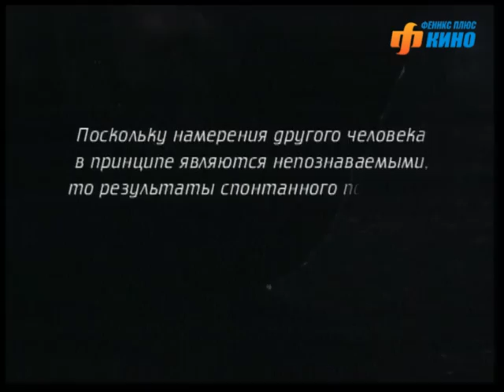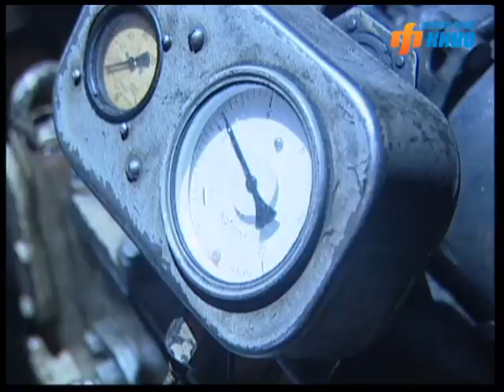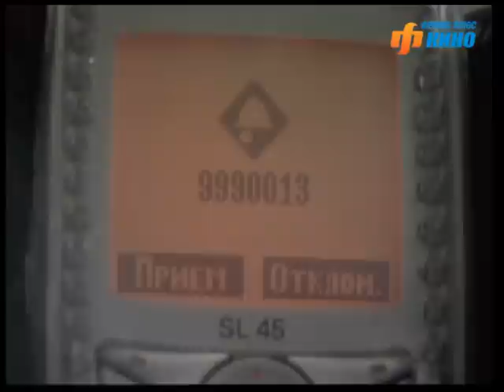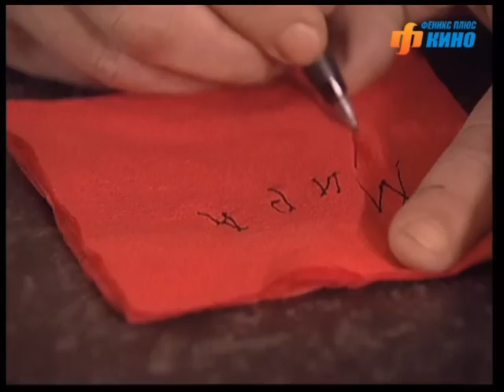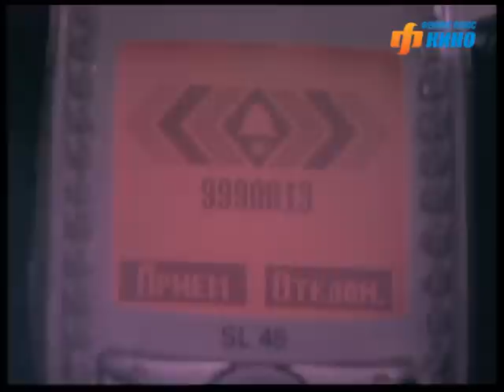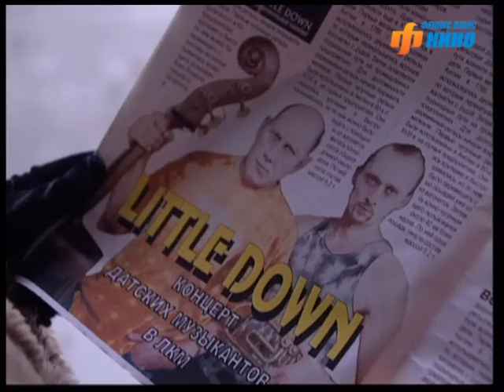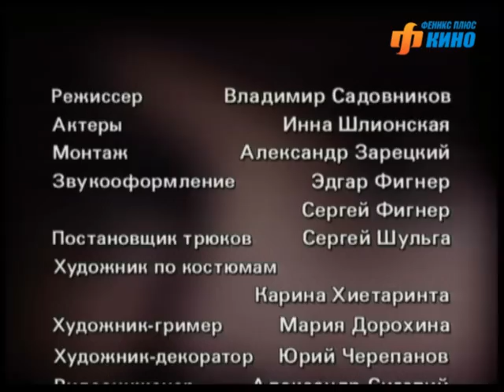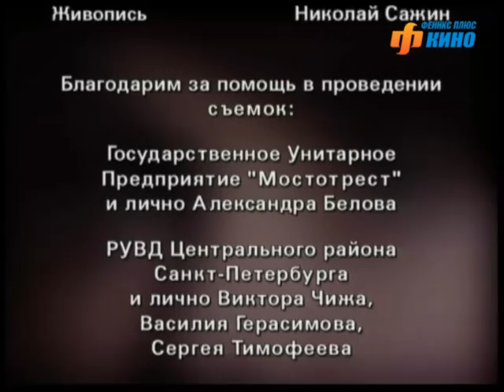Пейзаж с убийством. Сериал. Серия 3 из 4. Феникс Кино. Детектив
Это одна история, рассказанная от лица четырех человек, судьбы которых странным образом переплело убийство... Есть жертва, предполагаемый убийца, свидетели, преследования, угрозы, таинственные звонки телефона... Есть девушка с тревожными глазами - неоконченный портрет рыжеволосой Смерти, молчаливые танцы, прикосновения одиноких рук в людской толпе...

Жанр: детектив
В ролях: Мирослав Малич, Юрий Траугот, Ольга Понизова, Николай Зубковский и др.

Пейзаж с убийством. Сериал. Феникс Кино.